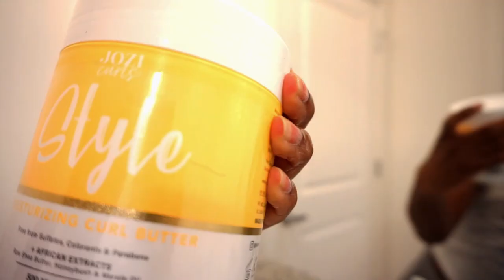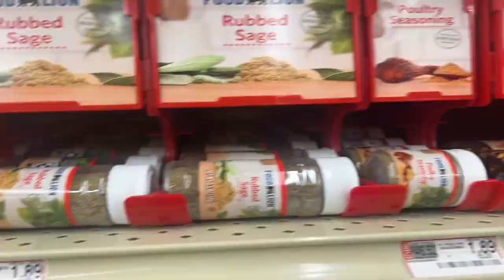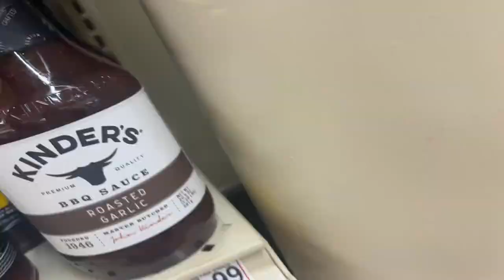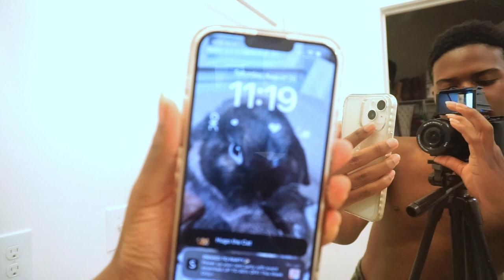Unwind Vlog | Cleaning Routine, Food Lion Haul, Cooking, Skin Care and MORE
Unwind Vlog - Finally cleaning up my apartment from a week of being lazy and working... Enjoy!  Grocery Shopping, Cooking, Food Lion Haul, Skin Care routine and MORE !